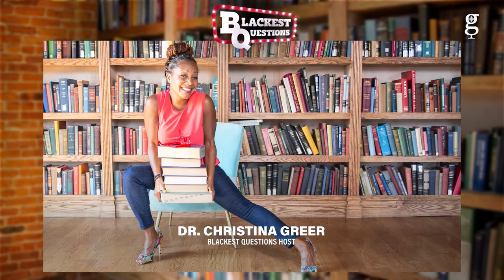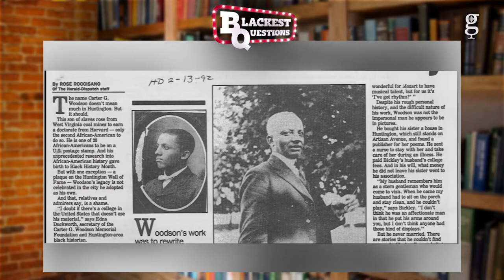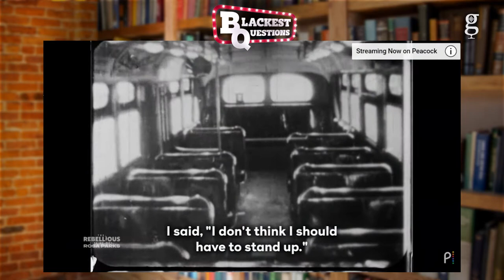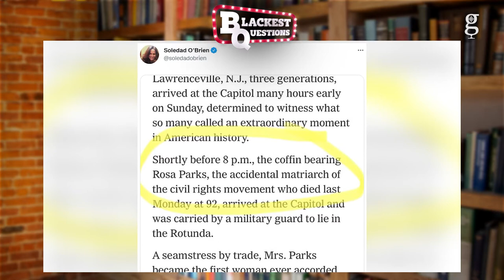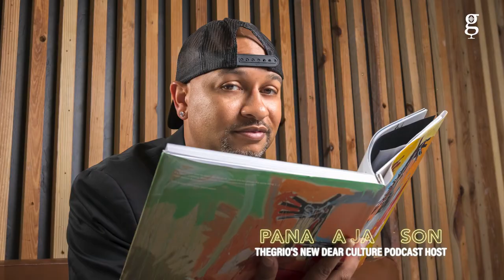Fighting for truth & sharing the real story of Rosa Parks with Soledad O'Brien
Seasoned journalist Soledad O'Brien joins The Blackest Questions and explains why she refuses to let lies go unchecked in mainstream media. She also shares her newest passion project and documentary 'The Rebellious Life of Mrs. Rosa Parks.'